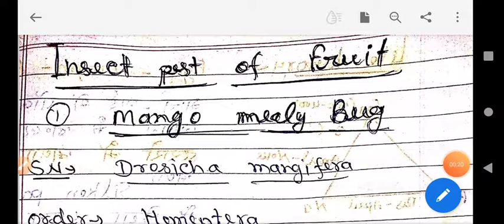आम का Mango mealy bug की life cycle